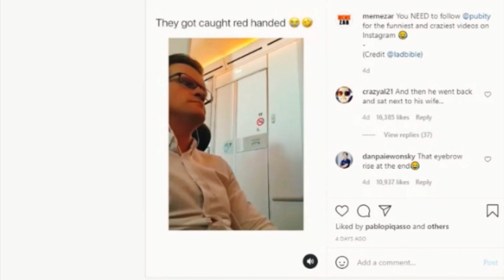Mile High Club Members Exposed | And Airline Rant | Joleen Reacts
Comedian Joleen Lunzer reacts to a video of two members of the mile high club getting caught after the act. She then goes on some fun rants about airlines. Enjoy!

Want to surprise Joleen, Nana or BusyBlu with something fun??? :) xoxo

Nana's Amazon Wishlist:

Joleen's Amazon Wishlist:

Busy's Amazon Wishlist:

2021 Goal: I have a goal of getting to 25k subscribers so please share my channel with your friends and on social media. xo

Robyn Collins
Sherry
Patty McEfee
KRISTINA TORTORELLA
Tami Comet
Maria Galindo
BKmessiah
Teresa Lyons
Rawan
Real Ification
Beth Strickler
Gelsey Caine
Mainasty Productions
Joey Dalhover Rohrer
Laura Brake
Darrell90210
Donna Padilla
Jed Lindley
Heather Chandler
Dawn W
Julie Boyce
Colette Judd
Lisa A
Julie Smith
Carolyn Thompkins
Kathleen Correll
Kristina Black